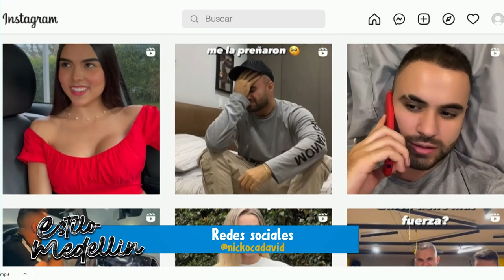Nicolás Cadavid [Estilos Medellín] Telemedellín